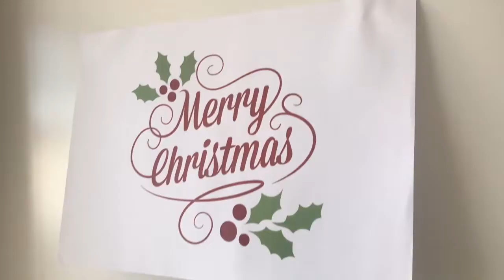Wrapping up an office for Christmas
Using 3 x 12m rolls of Candy striped wrapping paper, we wrapped up our bosses entire office as a Christmas surprise for him.